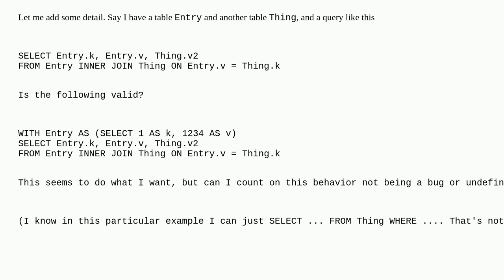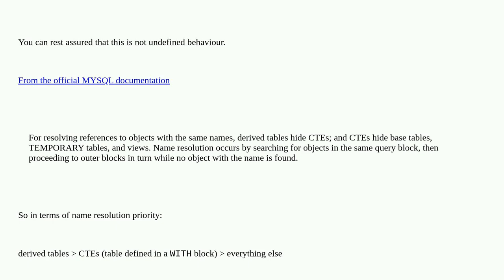Dba: Valid for WITH clause to use existing table name?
Valid for WITH clause to use existing table name?

A special thanks goes out to the awesome community

  mysql query temporary-tables cte sqlite